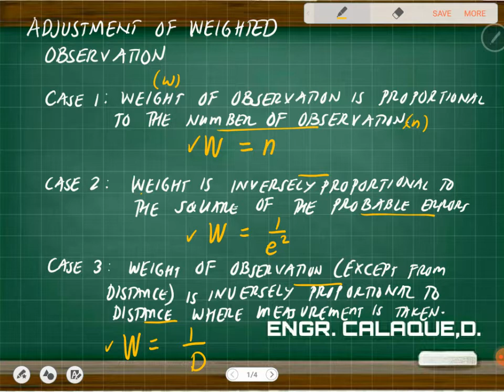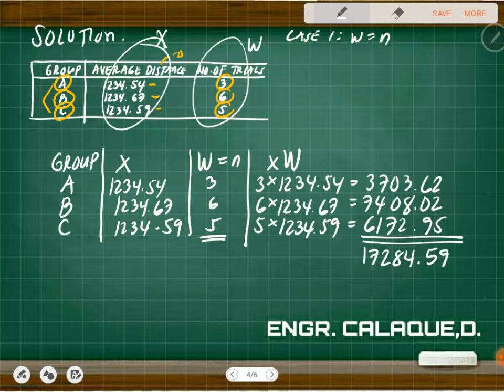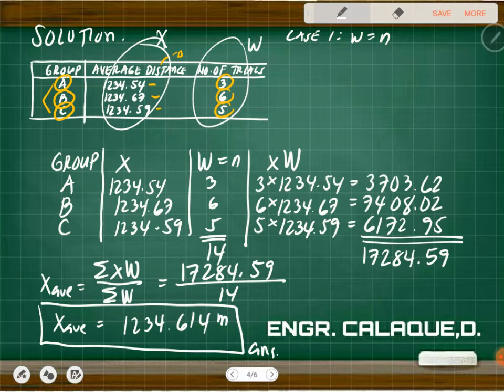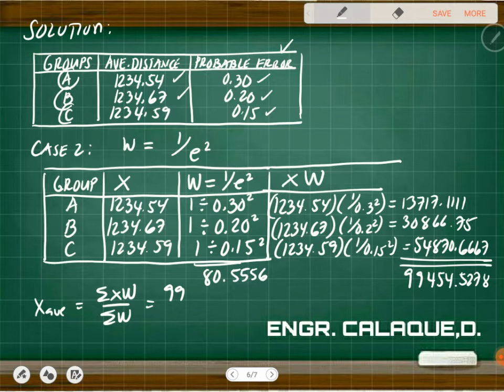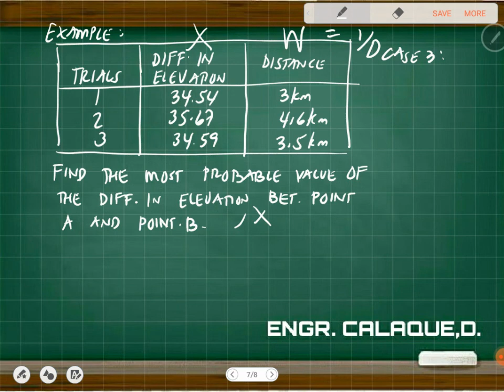Surveying - Weighted Observation